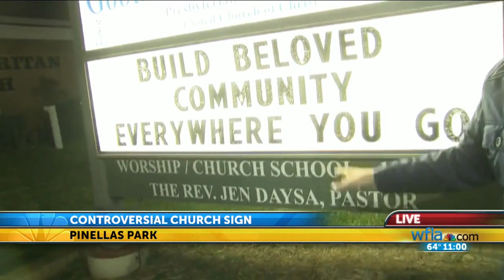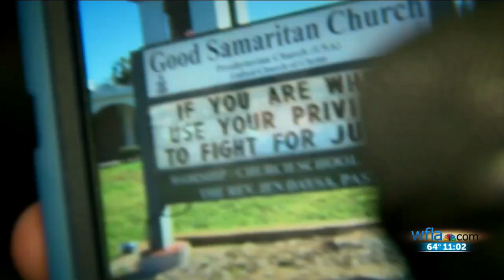Community members talk about church's sign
The sign was outside the Good Samaritan Church. It read, “If you are white, use your privilege to fight for justice.”